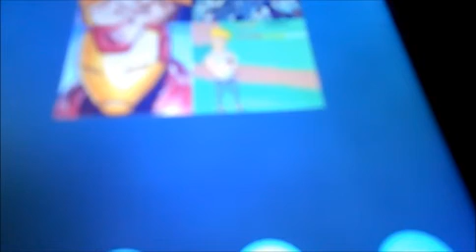Who Pooped On My Plate Vlog080